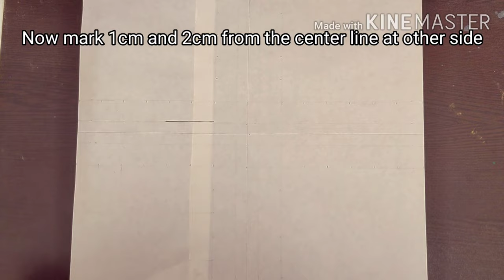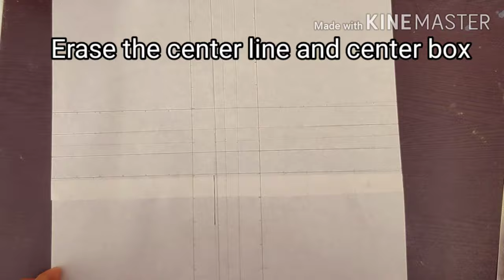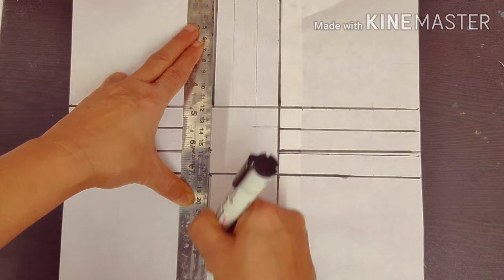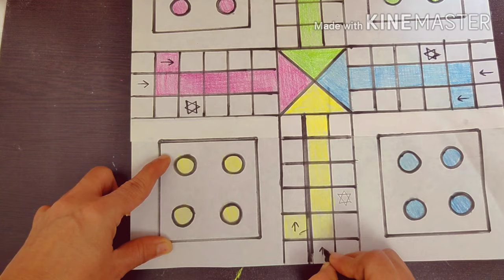How To Make Ludo At Home | Easy Way To Draw And Color Ludo For Kids | Homemade Ludo Game | 2020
Learn easy way to make ludo at home in the lockdown time when you get bored.

Hi,
Comment in the section below for any queries, feedbacks or if you need me to make a video on a topic.